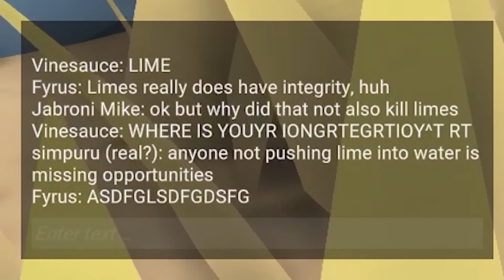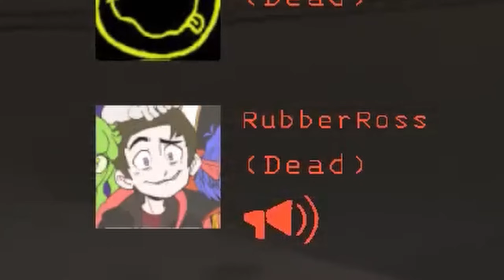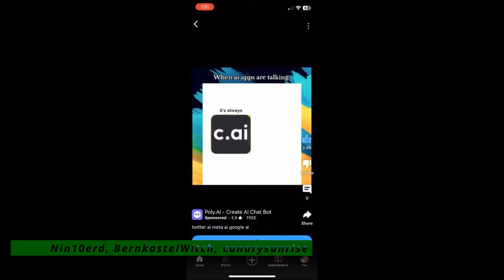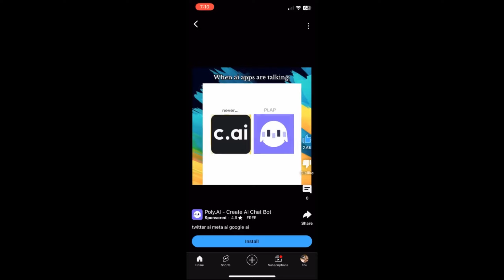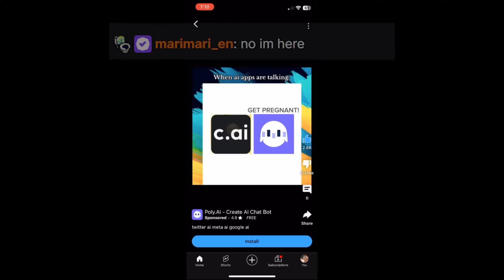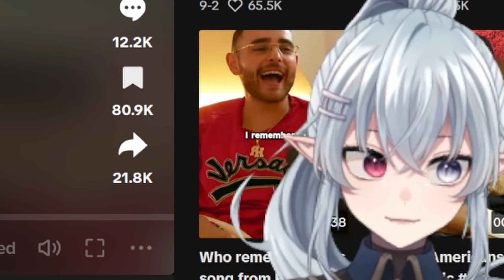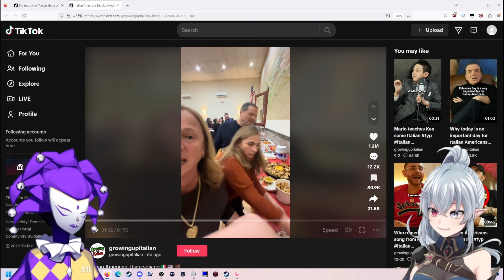Vinny Vinesauce Discovers VTubers | [retro swim]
The sauce gets saucier, as we catalog Vinny's journey through the world of VTubing.